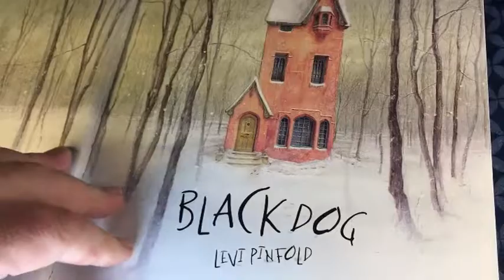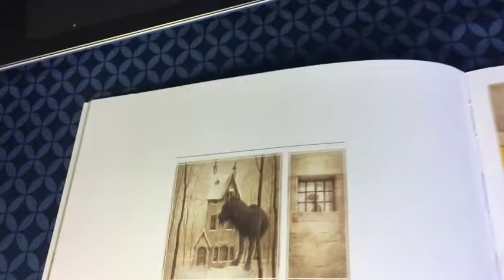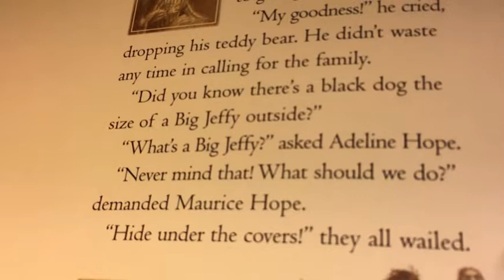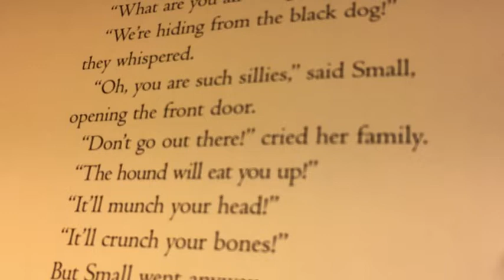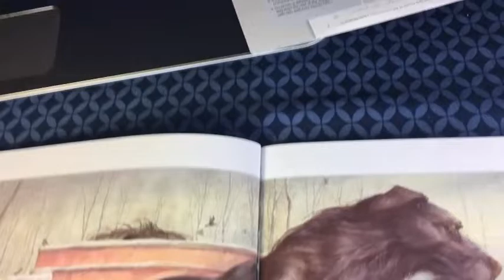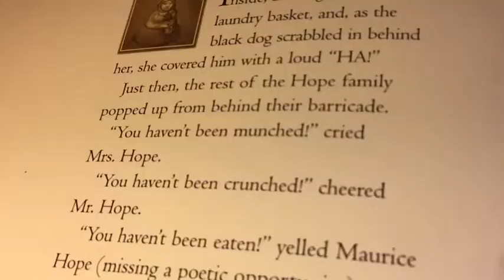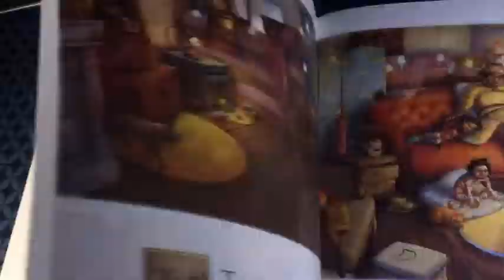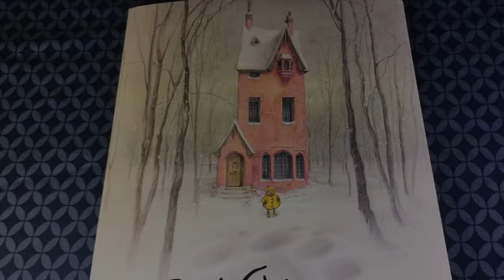Interactive Read-Aloud "Black Dog"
Mr. C reads this great book by Levi Pinfold. The odd black dog is symbolic of something. Try to figure out what as you "read" this book.